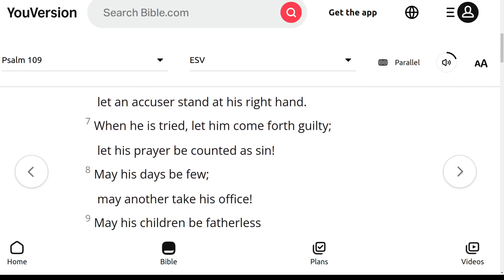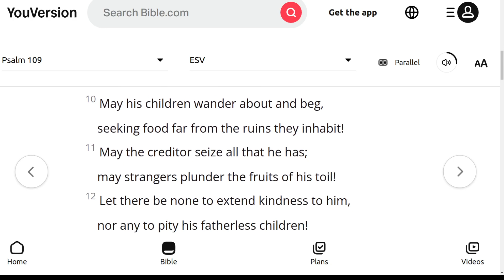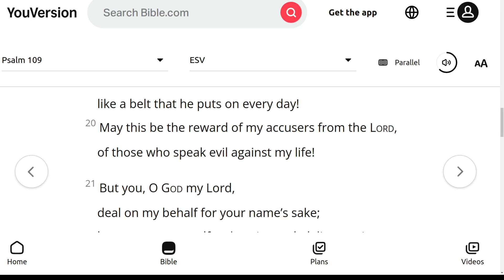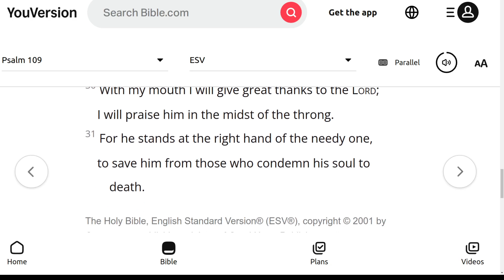The ESV Audio Bible, Psalms Chapter 109